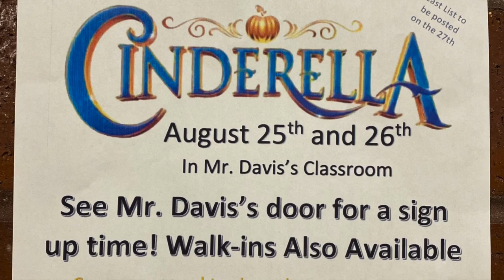August 23rd Announcements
This video is about Announements